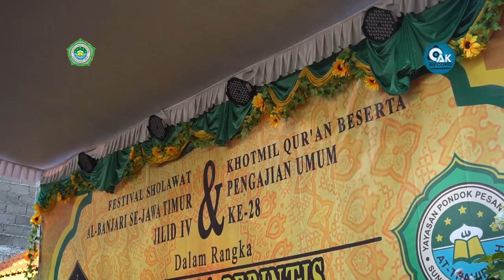[Lirik Arabic] TERBAIK 6!!! JDFI Putri || Fesban YPP At-Thahiriyah Jilid 4, 2019